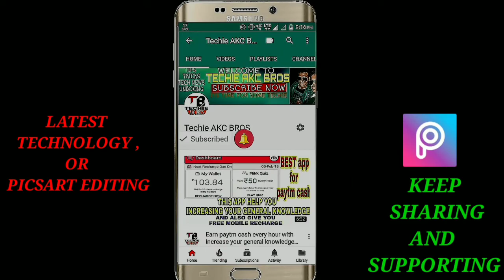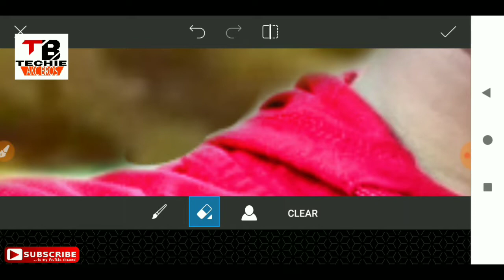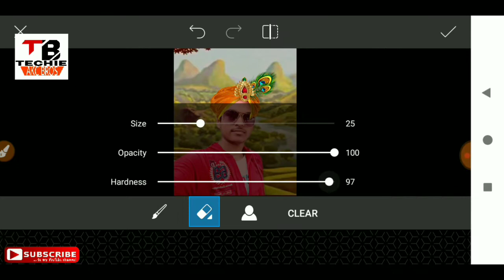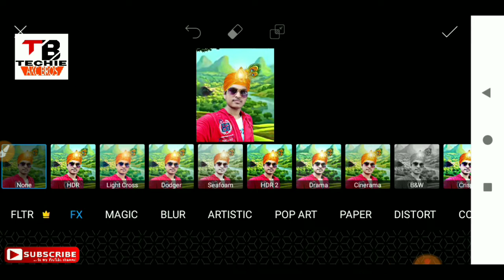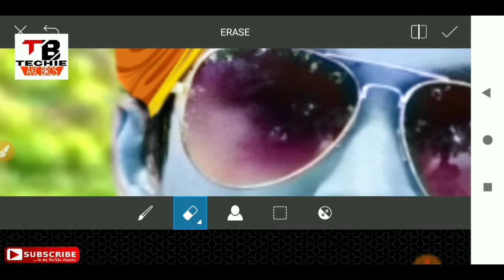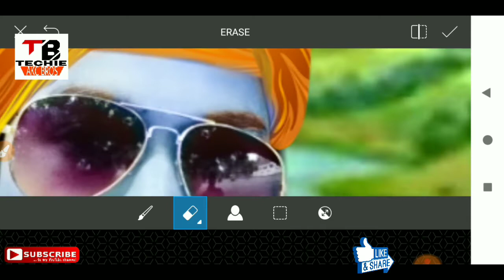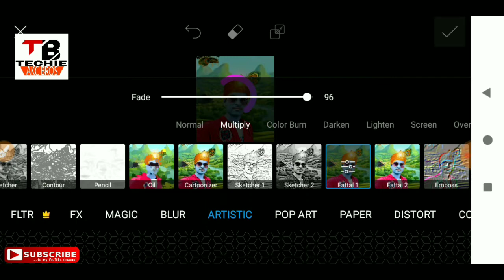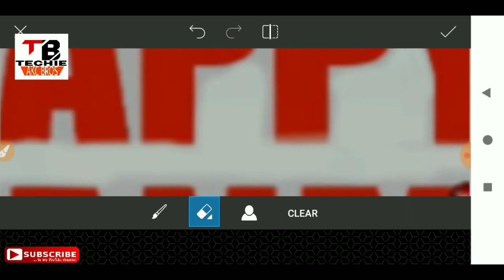Janmashtami CB PHOTO EDITING | PicsArt editing tutorial | Janmashtami Photo editing in PicsArt 2019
Janmashtami CB PHOTO EDITING | PicsArt editing tutorial | Janmashtami Photo editing in PicsArt,